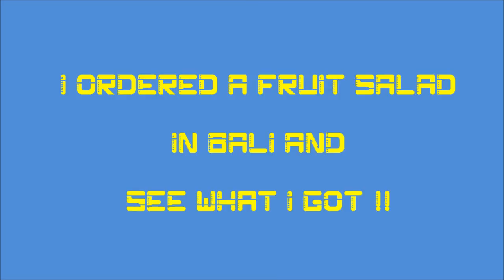In Bali I ordered 1 Fruit Salad. See what I got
Beautifully dressed Balinese ladies go to Temple with their offering for the Gods